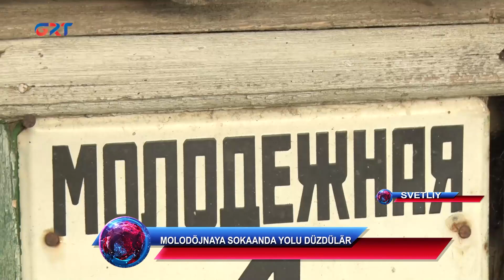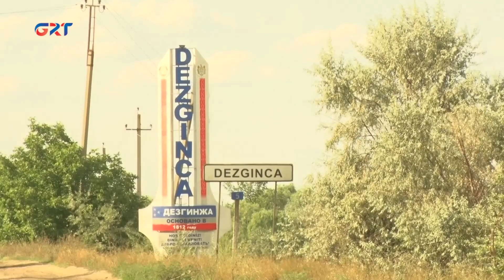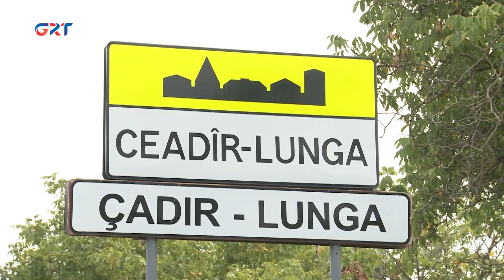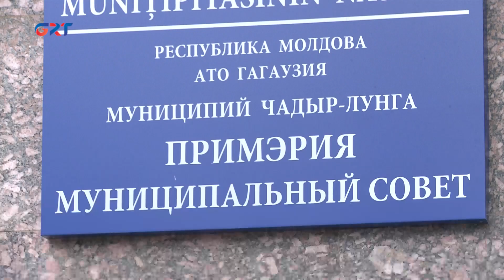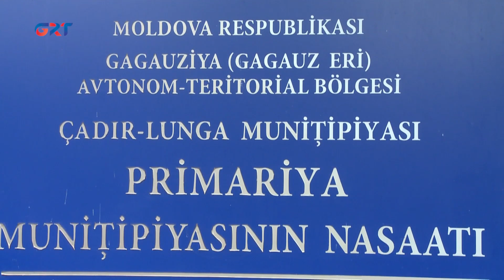Haberlär | 16 08 23